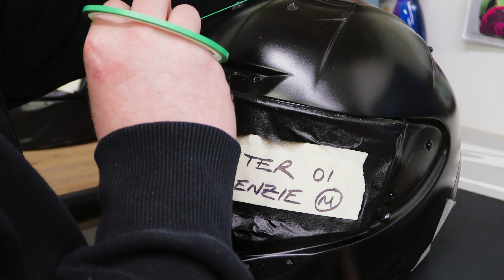Taz Mackenzie's 2021 Custom BSB Shoei Helmet // Image Design Custom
After a very shortened but still very competitive season in 2020, Tarran Mackenzie will continue with the McAMS Yamaha team for the 2021 British Superbike Championship following a successful campaign last year. For Mackenzie, it will be his fourth season with the McAMS Yamaha set-up and will look to make progress beyond a frustrating 2020 campaign that showed flashes of promise but couldn’t recover from a disappointing start to the year.

Taz's helmet designs have generally followed the style of his Dad who is none other than 3 time British Superbike champion, Niall Mackenzie. Despite using a similar layout to his Dad, Taz channelled some style from one of his sponsors Muc-Off and added in their signature pink with a wild zebra stripe print to finish the whole design off.